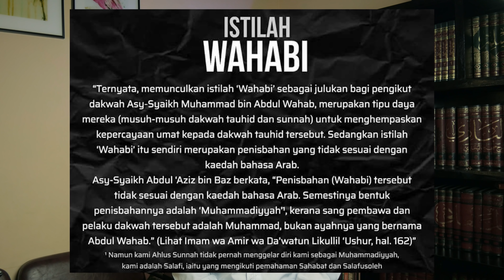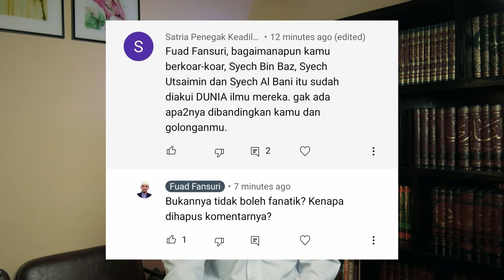Wahabi Menurut Wahabi | Bin Baz, Al-Utsaimin, dan Salih Al-Fauzan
Wahabi adalah aliran dalam Islam yang ditujukkan kepada pengikut Muhammad bin Abdul Wahab. Pemikiran Muhammad bin Abdul Wahab bisa dibilang sejak dulu sudah kontroversial dan mengundang banyak kritikan bahkan hujatan dari banyak orang.

Berikut penjelasan para ulama wahabi tentang apa itu wahabi dan bagaimana sejarah munculnya. Selamat menyaksikan!